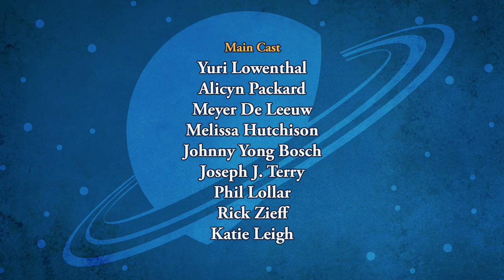SPACE RACERS: Satellite Songs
When the racers pick up a mysterious musical frequency from space, all the cadets and teachers in Stardust Bay find that they can't stop whistling or singing the catchy tune. What is it and where is it coming from?

To try to solve the mystery, Eagle, Robyn and Hawk head into space. Through careful observation and deduction, they finally discover the music's source: the Voyager One satellite probe, who has been sailing through the cosmos for many years and recently lost his way.

Voyager's golden record contains images and sounds for space travelers or alien worlds to discover in the future, and learn about our culture. The helpful cadets give Voyager a boost, and help set him back on course toward the edge of the Solar System.